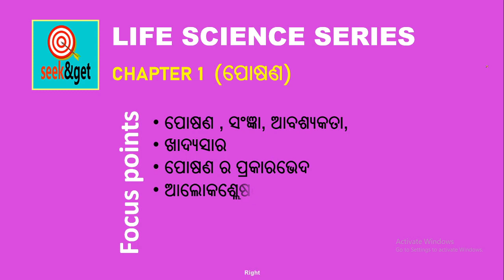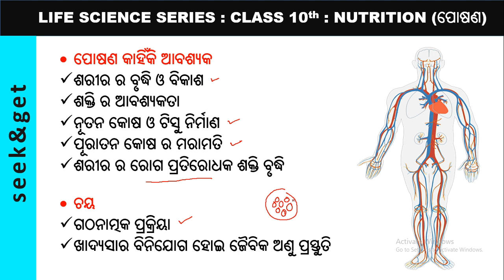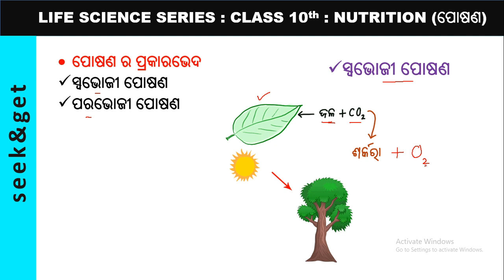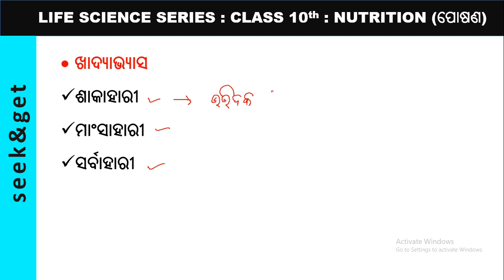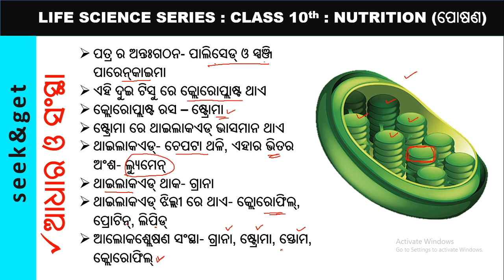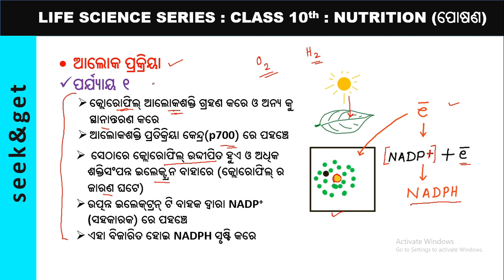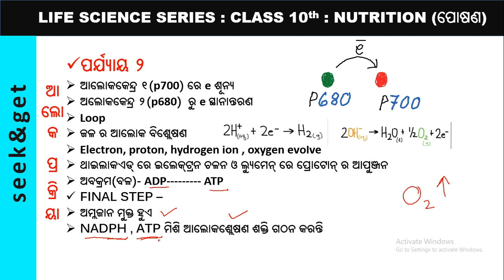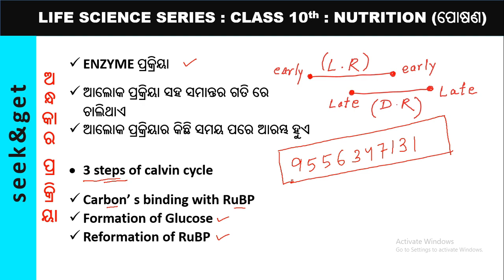10th life science in odia | chapter 1 part 1 | ପୋଷଣ:ଆଲୋକ ପ୍ରକ୍ରିୟା ଓ ଅନ୍ଧକାର ପ୍ରକ୍ରିୟା | seek&get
Hello viewers, seek&get is an education channel. We make graphical contents of of class 8th, 9th and 10th of BSE and OAVS every week. In this chapter we have discussed the following things –

Class – x
Sub –Life Science
chapter 1
part 1